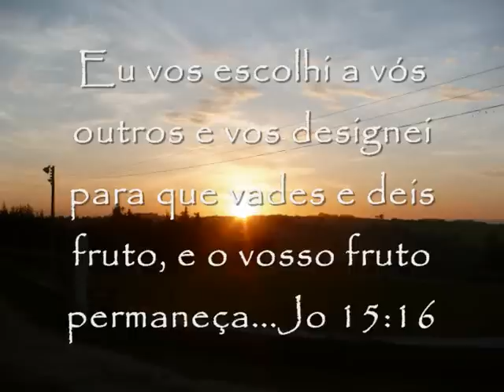Retiro Shekinah Sorocaba 2009